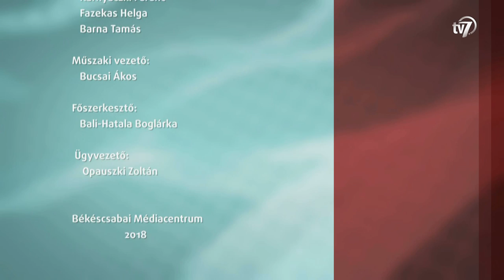Aktuális - Garabonciás Napok - 2018. 10. 01.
Szeptember utolsó napján kezdetét vette a hagyományos fáklyás felvonulással a 27. Csabai Garabonciás Napok. Ez az a rendezvény, ami évről évre rengeteg fiatalt, diákot mozgat meg. A programsorozatról ma esti adásunkban Fodor Józseffel, a rendezvény alapítójával beszélgetek.